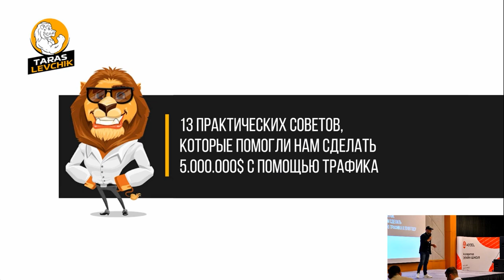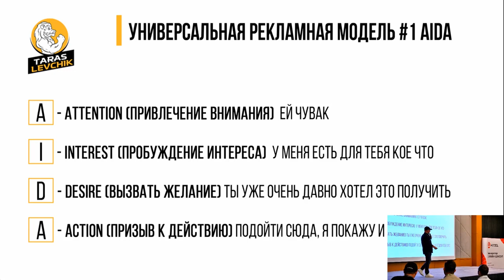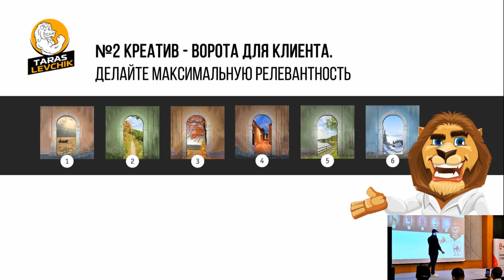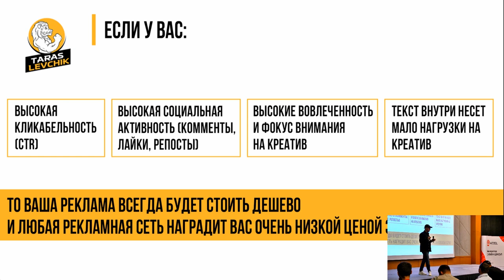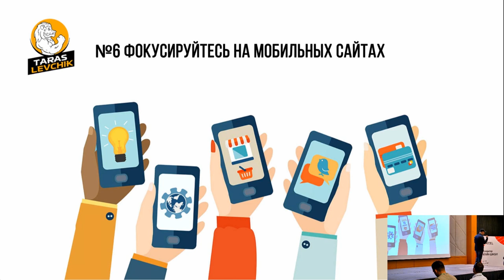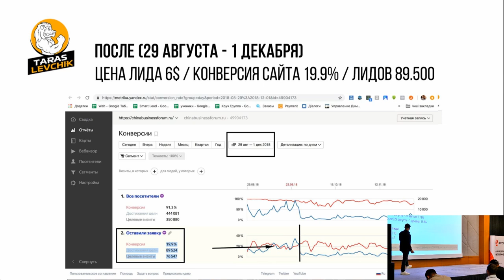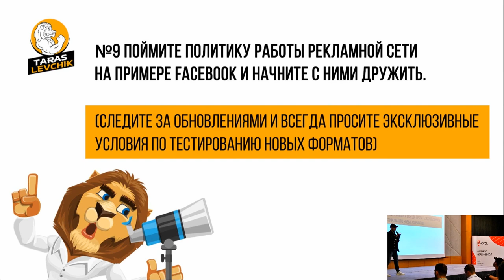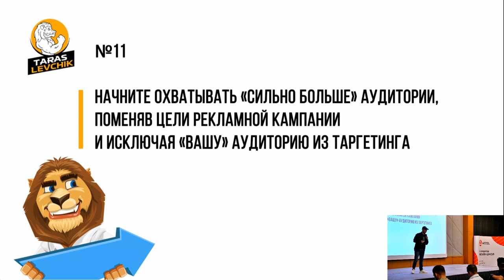Трафик для онлайн-школ: 13 инсайтов за 13 минут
ТАЙМИНГ